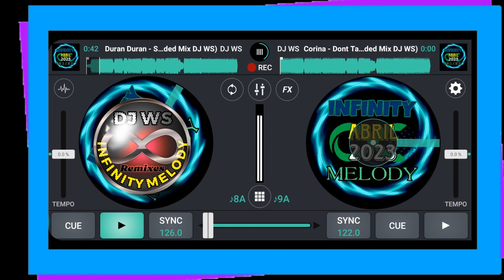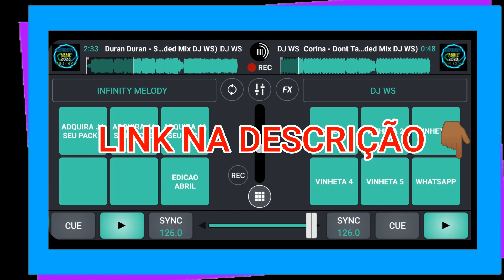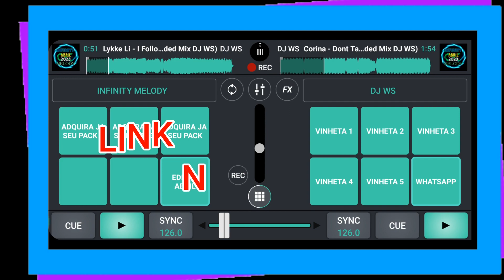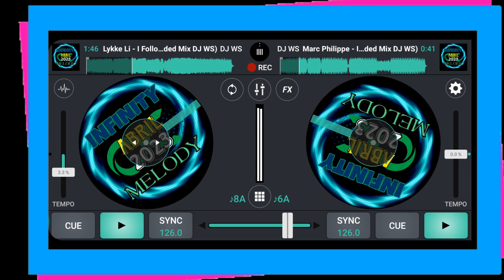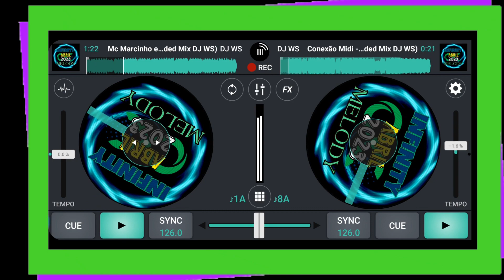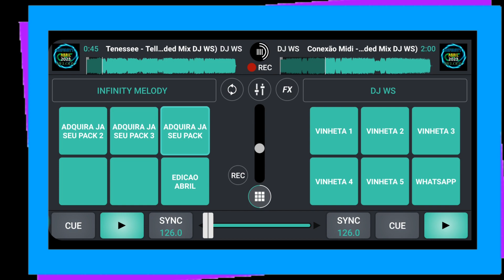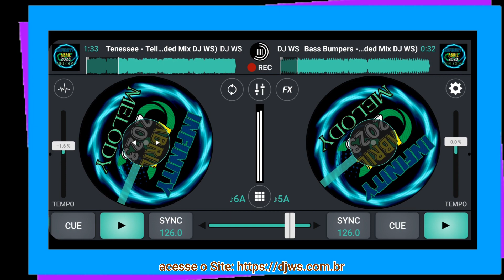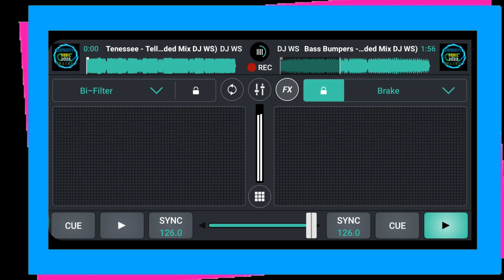SET MIX INFINITY MELODY ABRIL 2023